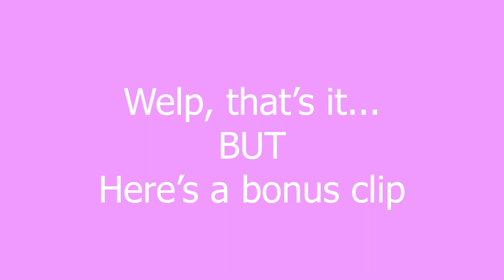Truest of professionals - AI: The Samnium Files (Twitch highlights)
Legit this was a really fun game and I had fun playing it! tho I partly wished things could have been better for the characters in some routes but what can ya do, lol.